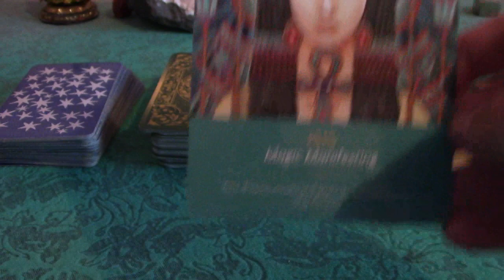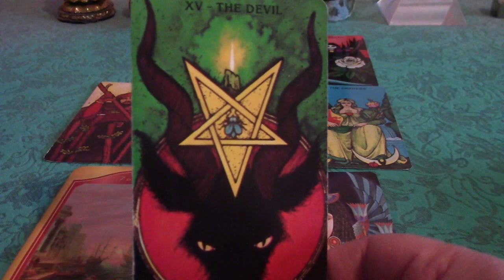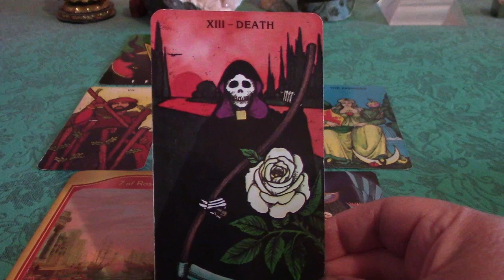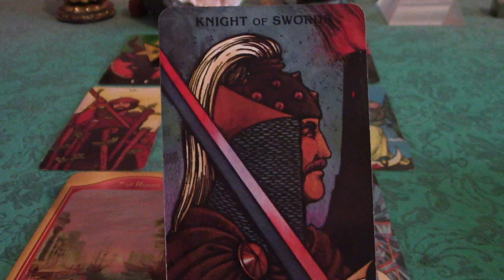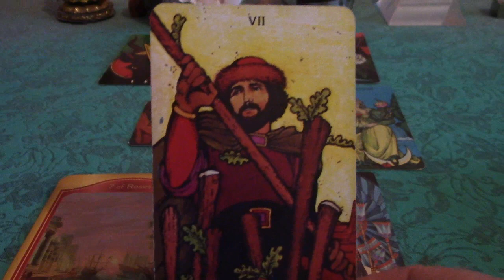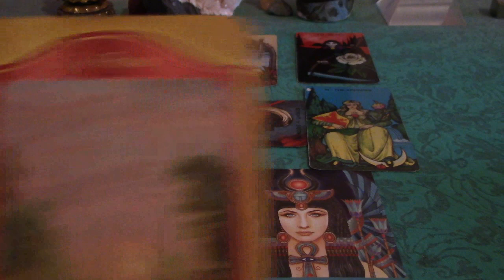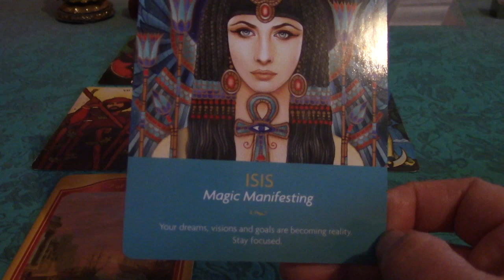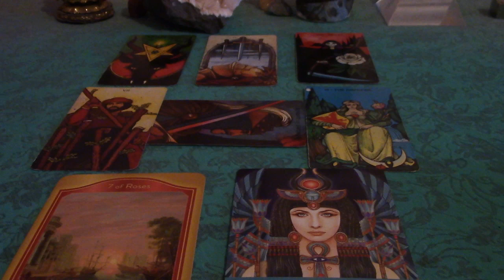Leo January & February 2018 Bliss Report: Taking a Breather & Pampering Yourself!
Leo, as the year begins some of you may be gravitating towards rest and rejuvenation in whatever way makes sense for you. This may also be a time of reconnecting with your artistic talents in some way.